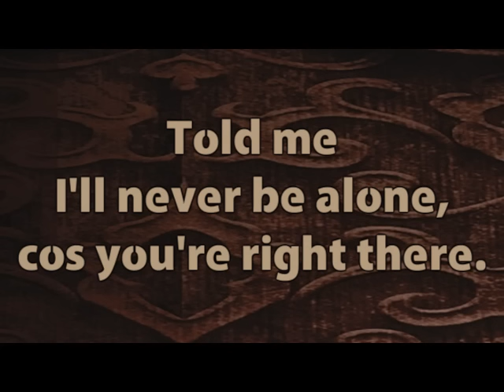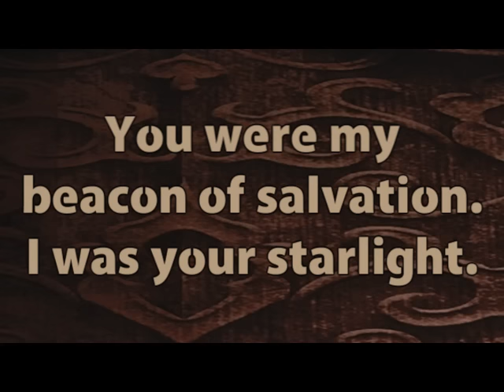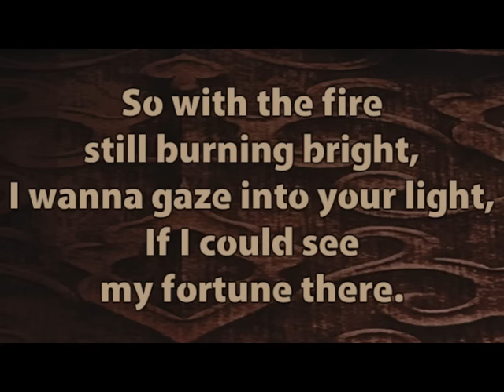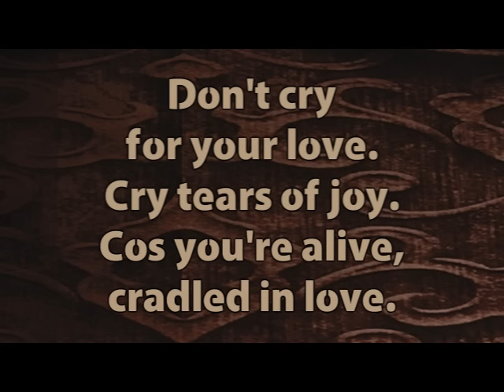Poets of the Fall - Cradled in love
A video for the lyrics of "Cradled in Love", third song on the album "Temple of Thought" by Poets of the Fall. These are the correct lyrics, considering the fact I've taken them from the booklet that comes with the CD. But typos from my side are always possible, of course.

Lyrics:

You had the blue note sapphire eyes, to back up all those gazes,
to pierce my guard and to take my soul off to faraway places.
Told me I'll never be alone, cos you're right there.

We took a gamble with this love, like sailing to the storm.
With the waves rushing over to take us, we were battling against the tide.
You were my beacon of salvation. I was your starlight.

So don't cry for your love. Cry tears of joy.
Cos you're alive, cradled in love.
Don't cry for your love. Cry tears of joy.

I kept the love you gave me alive, and now I carry it with me.
I know it's just a teardrop from Mother Earth, but in it I can hear a dolphin sing,
telling me I'll never be alone. I know you're right there.

So with the fire still burning bright, I wanna gaze into your light,
if I could see my fortune there. You know how flames can hypnotize.
Do I even dare to speak out your name for fear it sounds like, like a lover?

Cradled in love.